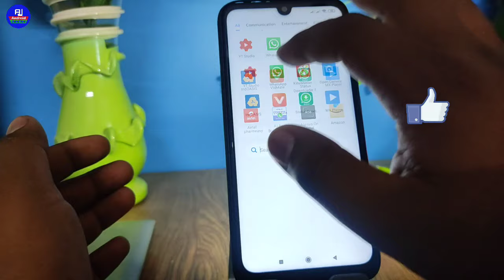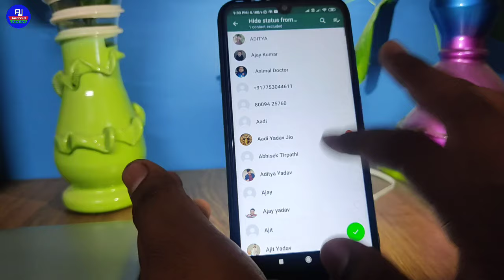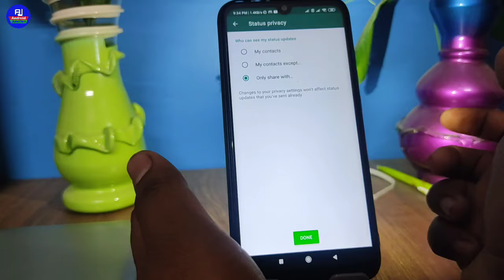whatsapp status me privacy setting kare | whatsapp status privacy lagaye | how to use status privacy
hello dosto kaise hai aap loag video me hm loag baat karenge ki whatsapp status privacy kaise lagaye isi ke baare me baat karenge ki whatsapp ki status privacy setting kaise kare